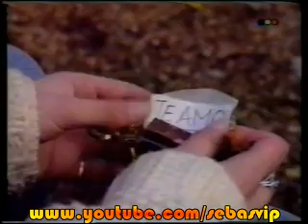JUGATE CONMIGO 1993 Para decirte amor Clip